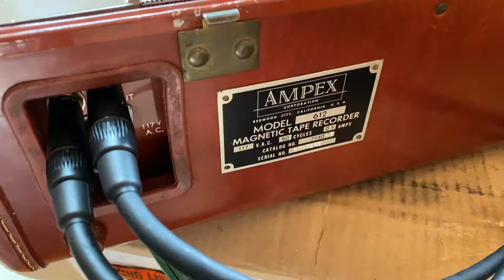Ampex 612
Ampex Stereo Tube Tape Player from 1955. Playing a jazz two track prerecorded tape from 1957. Paul Severson - Sounds Crazy. Has Stereo inline heads as well as full track mono.